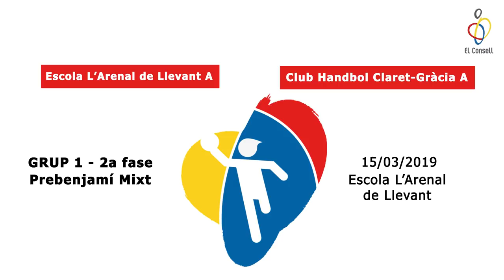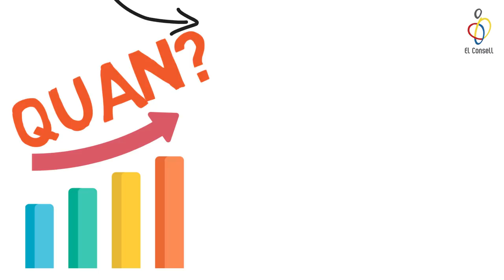vlog ep 22 L'Skate ho peta! ɸ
Guia del vlog:
00:55 – Temps de Joc
02:58 – Prèvia Lliga Skate BCN 2019 (FEEB)
04:30 – Pilotes Wala
05:30 – El Partit de la Setmana
08:49 – Fares Amokrane
12:03 – Campus Zona Bàsquet
14:15 – Els Tips d’El Consell
17:00  – L’agenda de la setmana
18:00 – Adéu!